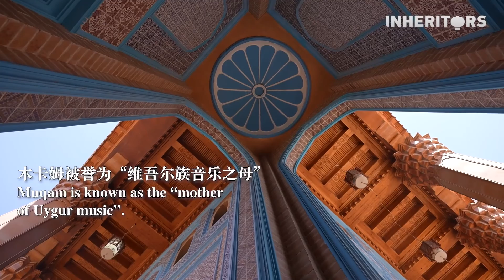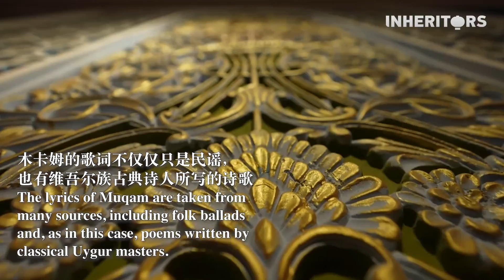新疆の無形文化遺産 ②ムカム(中国語英語)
ウイグル族のムカム芸術は、新疆の伝統的な民族芸能に由来し、ウイグル文化を土壌として育んだ芸術様式です。 また、何世紀にもわたって、シルクロードの旅人たちからも豊かな文化要素を吸収してきたのです。 現在、新疆ウィグル族ムカムは、ユネスコの人類無形文化遺産に認定されています。